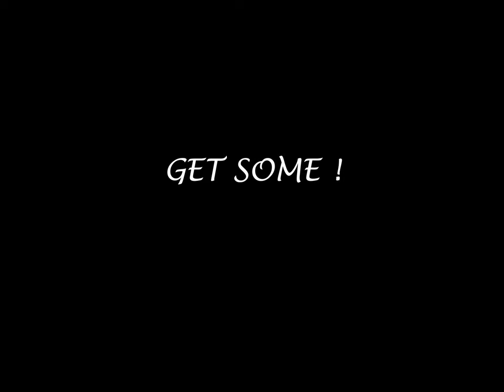Night MTB - Get some !